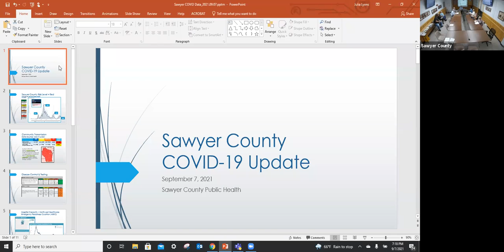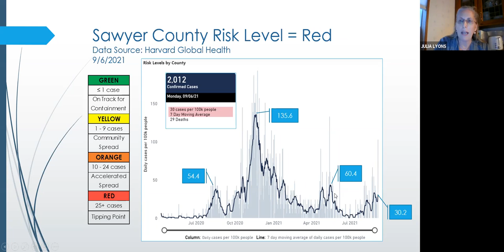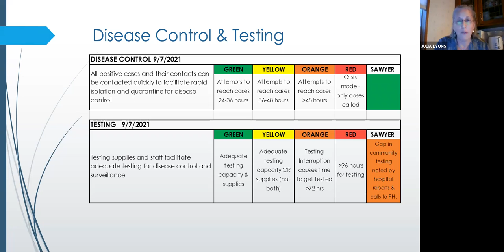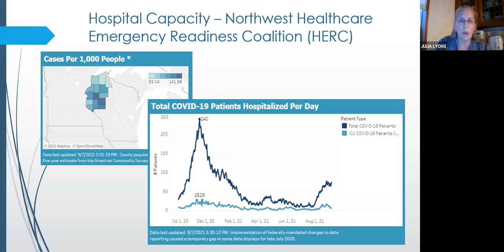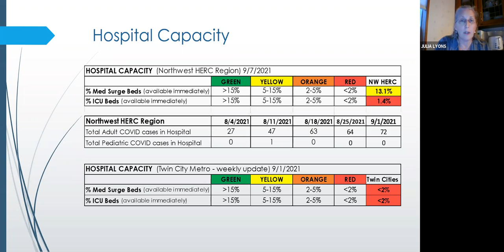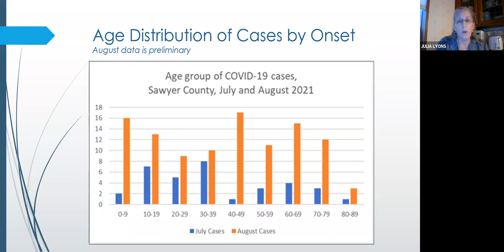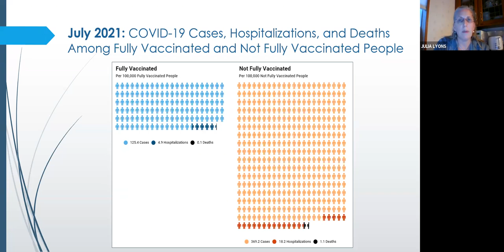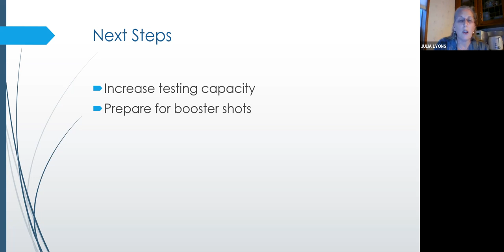Health and Human Services 2021 09 07